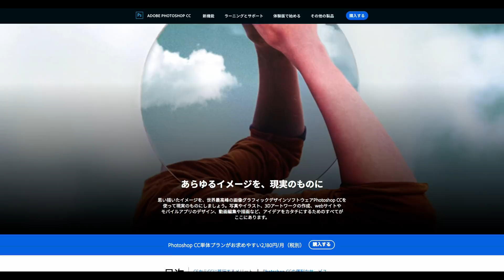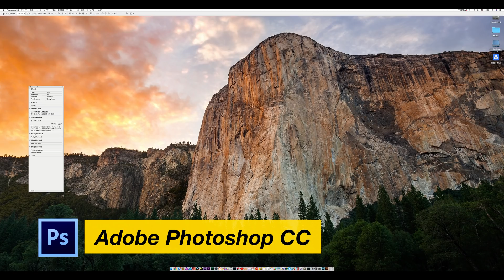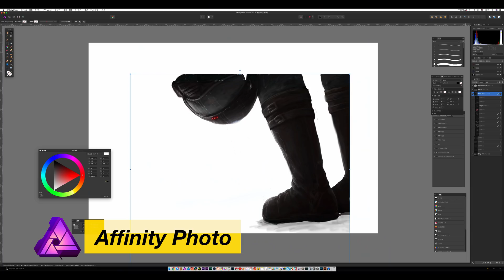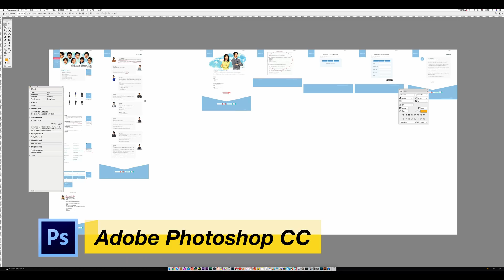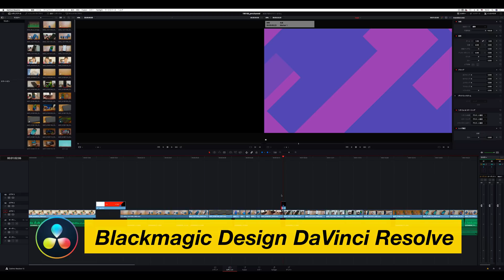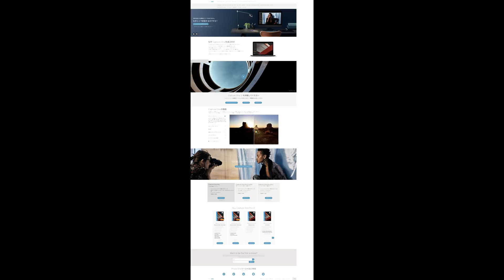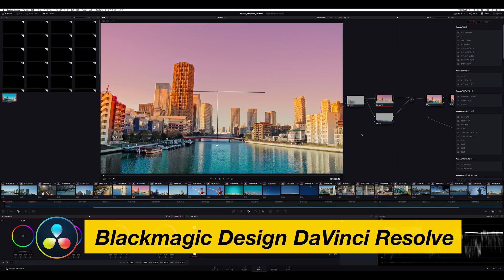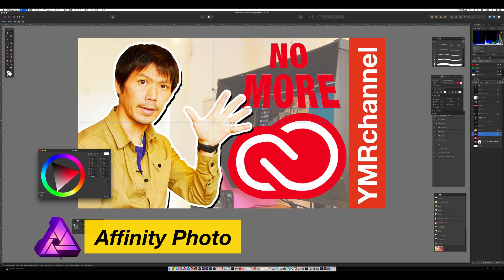【 脱Adobe 】グッバイAdobe。僕が Creative Cloud を解約した理由 | 代替アプリ 紹介 & 解説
脱Adobe 。突然ですが Adobe（アドビ）の Creative Cloud （CC）解約 しました。今回はその理由と代わりに使っている最新のツールをご紹介します。サブスクリプションじゃなくて買い切り型でクリエイティブツールを探している方、実はかなり安価に超高機能のアプリを手に入れることができるんですよ。
現在 Adobe CC の代替アプリとして利用しているツールの費用的な話やメリットについて話しています。アドビ製品以外のクリエイティブツールを考えるキッカケになれば幸いです。

キョクチのサイトでも記事として取り上げました。

■スキルシェアサービスの「ストアカ」で動画編集をマスターするための講座を開催しています。対面・オンラインどちらでも受講可能、さらにストアカ限定の特典付きでお得に動画編集をマスターできます。

・YouTube運営&動画編集のお悩み相談教室

さらに、メルマガ登録（無料）をするとYouTubeの運営テクニックや動画編集のTipsをお届け。今なら動画編集に役立つオリジナルエフェクトをプレゼント中！

今回紹介したアプリ一覧
・ Affinity Photo （ アフィニティーフォト ）

・ Affinity Designer （アフィニティーデザイナー）

・ Blackmagic Design URSA Mini 4.6K

■映像製作の話題を中心に、DaVinci ResolveやAffinity Designer & Photo、カメラ や Mac やWindows、そして時々チュートリアルやハードウェアのレビューなんかをしています。